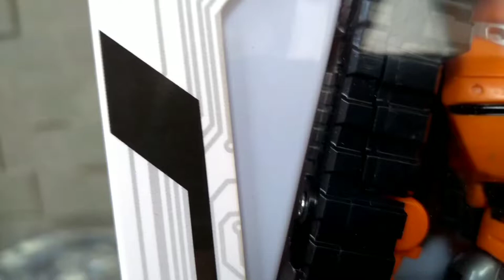REVIEW TOBOT ROCKY